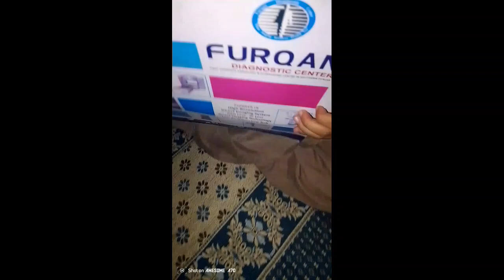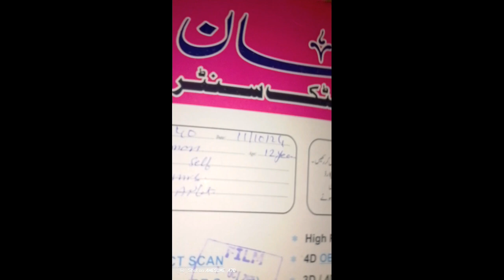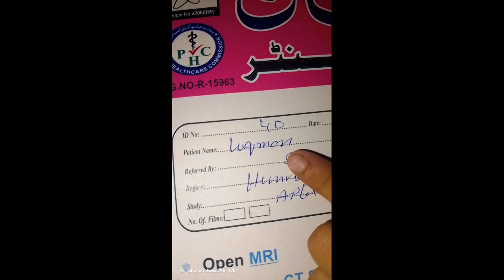# AJ marry sat prank hogaya#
# AJ marry sat prank hogay#